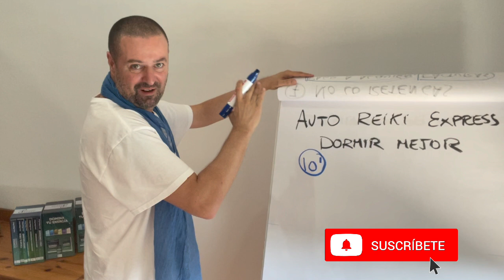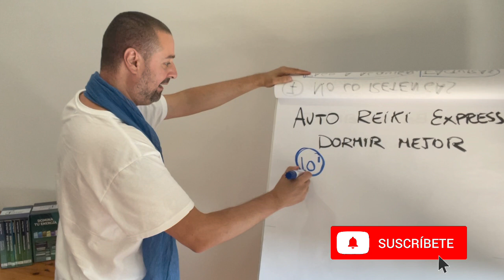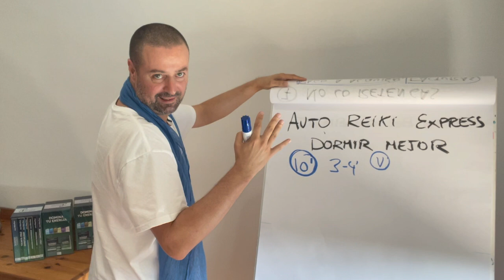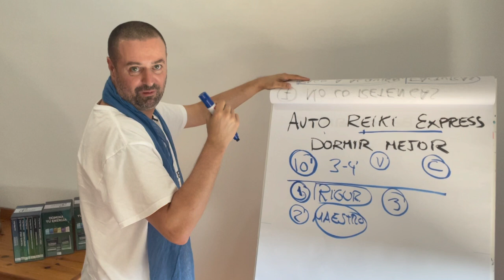AUTO REIKI PARA DORMIR MEJOR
Hoy practicamos juntos, 10 minutos... .AUTO REIKI PARA DORMIR MEJOR Express

Info Nivel I y II aquí

Info Tercer nivel y Maestría aquí

Más Episodios del PROGRAMA ESTRELLAS DE CONSCIENCIA

LEY DE ATRACCIÓN: TÉCNICA PODEROSA, EL VASO CON AGUA! , RETO  7 días

1- La rigurosidad de la formación

2- La experiencia, entrega, forma de transmitir y pasión del maestro

3- El compromiso del alumno

ENTONCES...

1- La rigurosidad de la formación (GARANTIZADO)

2- La experiencia, entrega, forma de transmitir y pasión del maestro (GARANTIZADO)

3- El compromiso del alumno